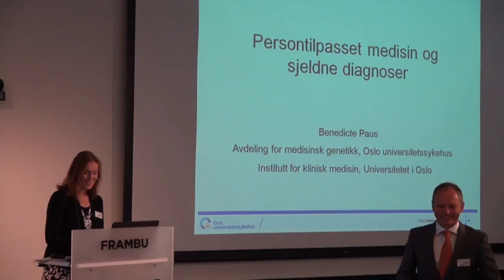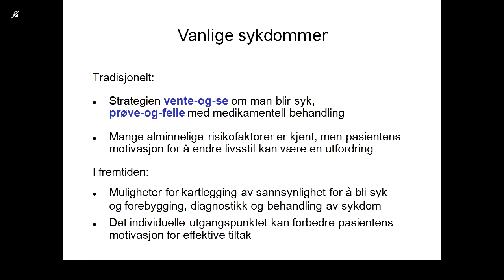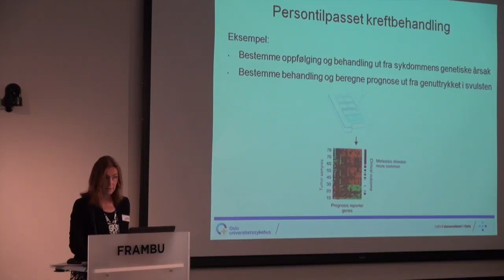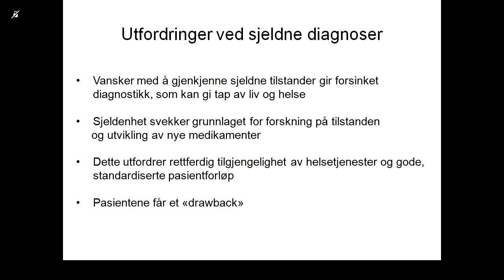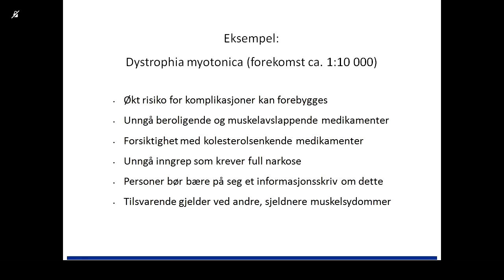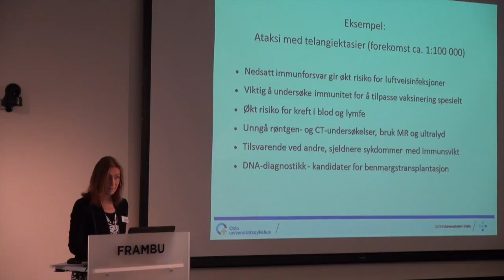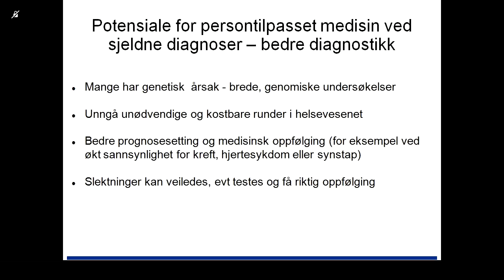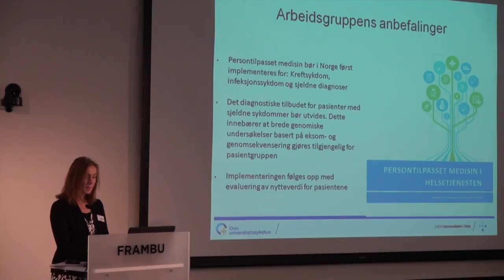Persontilpasset medisin og sjeldne diagnoser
Professor Benedicte Paus, avdeling for medisinsk genetikk ved Oslo universitetssykehus Ullevål, holdt foredrag om persontilpasset medisin og sjeldne diagnoser på Frambus 60-års jubileum.